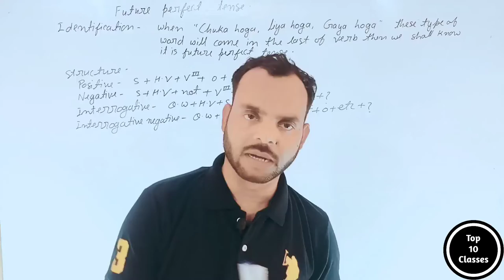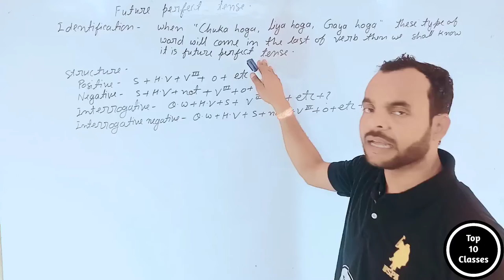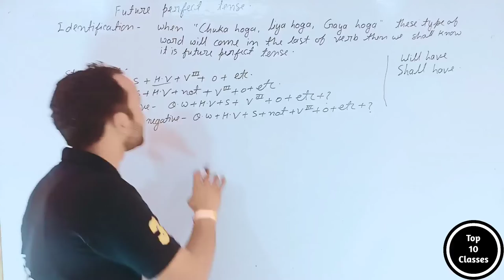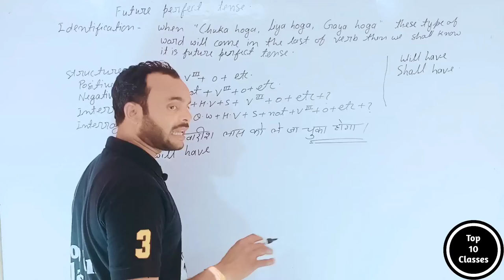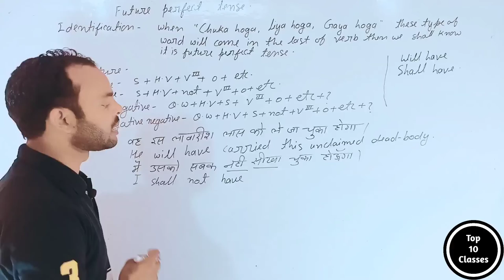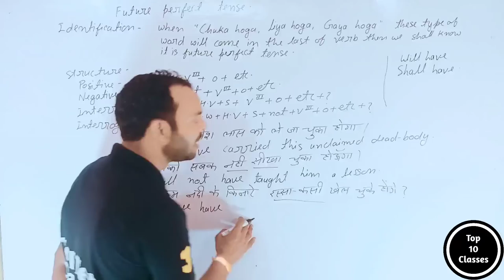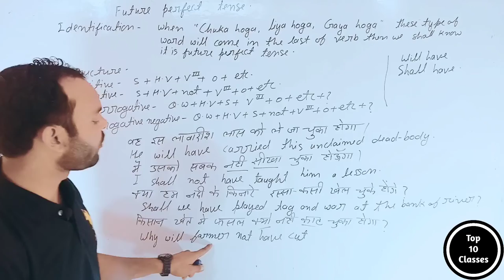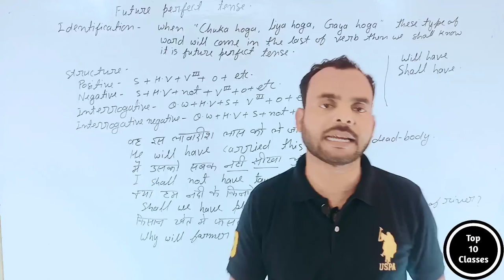Future Perfect Tense | Stractuture of future Perfect Tense | English Grammer